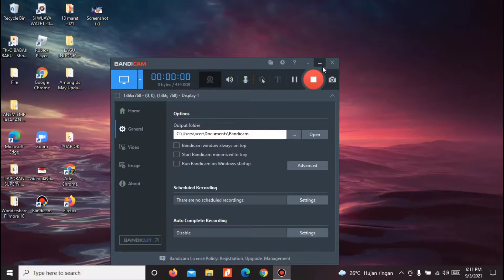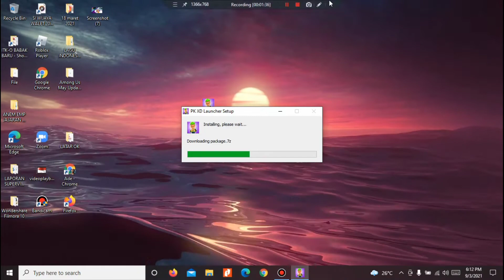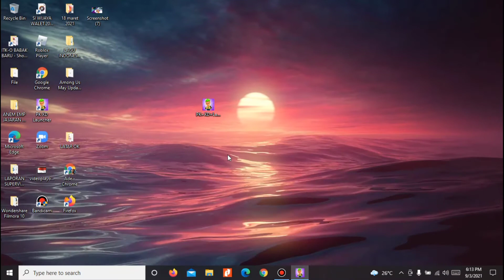Cara download PK XD di pc tanpa emulator😎😎😎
Semoga bermanfaat ya video nya guys

Ya